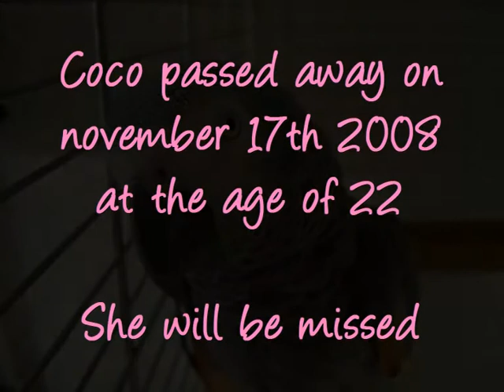In loving memory of Coco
Video of my parrot who passed away